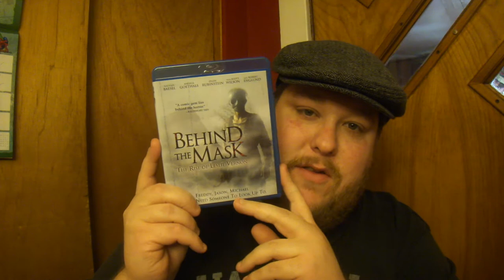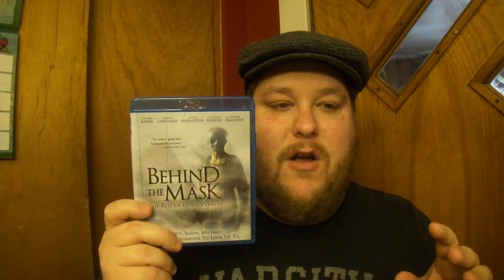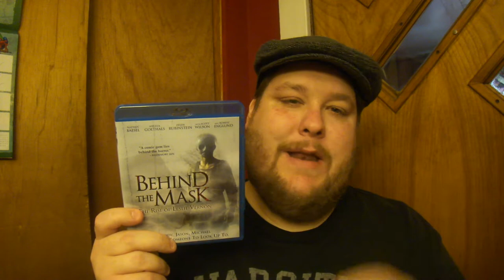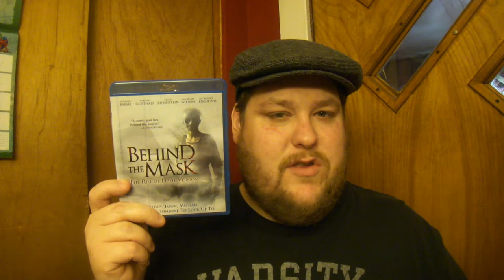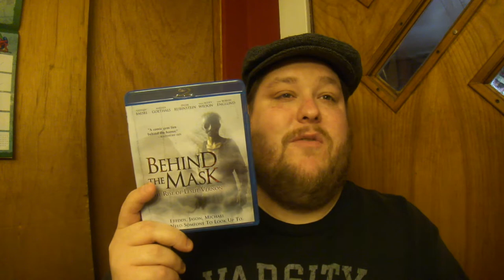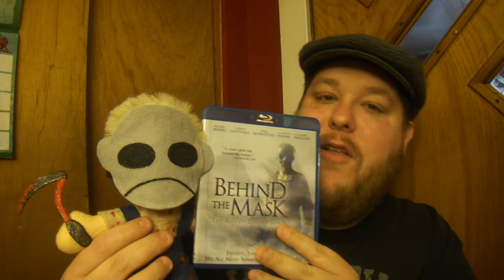Behind The Mask: The Rise of Leslie Vernon - Review - (Anchor Bay Entertainment)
You know legendary maniacs Jason Voorhees, Michael Myers and Freddy Krueger. Now meet Leslie Vernon, the next great psycho-slasher. Nathan Baesel of INVASION stars as Vernon, a good-natured killing machine who invites a documentary film crew to follow him as he reminisces with his murder mentor (Scott Wilson of IN COLD BLOOD), evades his psychiatrist/nemesis (Robert Englund of A NIGHTMARE ON ELM STREET), deconstructs Freudian symbolism, and meticulously plots his upcoming slaughter spree. But when the actual carnage begins, where do you draw the line between voyeuristic thrills, mythic evil, and good old- fashioned slasher movie mayhem? Angela Goethals (24) and Zelda Rubinstein (POLTERGEIST) co-stars in this ingeniously twisted and awardwinning shocker that Film Threat hails as "a masterpiece…".

Check out Tachis Custom Plushies!

Etsy for Dolls:

Etsy for Jewelry:

TonyoftheDead

TonyoftheDead